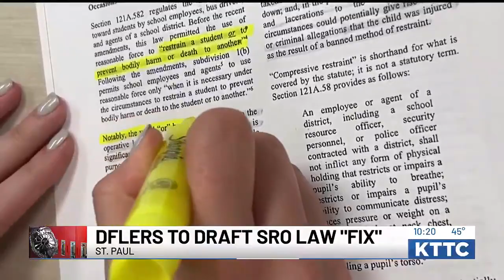DFL lawmakers drafting new bill to address SRO concerns